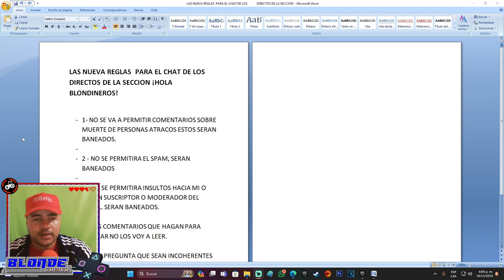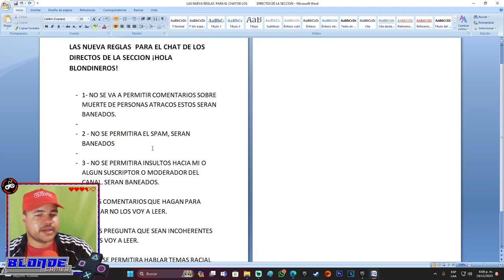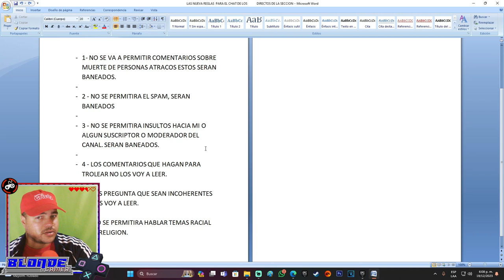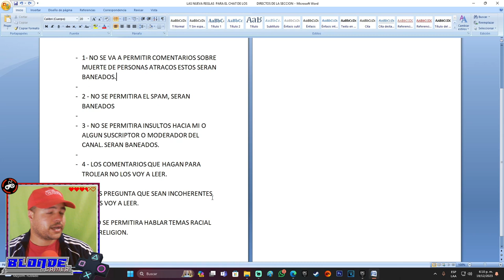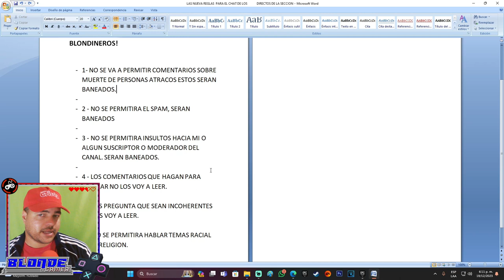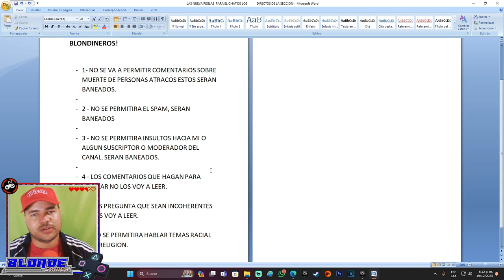LAS NUEVA REGLAS PARA EL CHAT DE LOS DIRECTOS DE LA SECCION ¡HOLA BLONDINEROS!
Mi canal►
6
 / elblonde